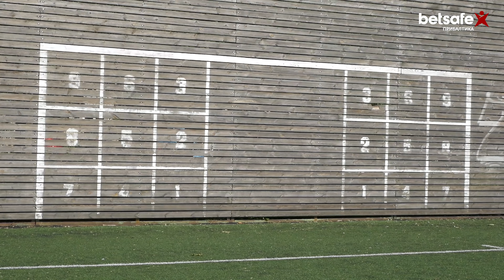Виктор Пасикута — как воспитать легенд [ENG subs] | Балабол #36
Виктор Пасикута – человек, который воспитал большое количество звезд эстонского футбола. Чем занимается легендарный тренер сейчас, как вспоминает свою карьеру и что о нем говорят его воспитанники. Смотри шоу Балабол прямо сейчас и узнаешь подробности жизни легендарного тренера первым.